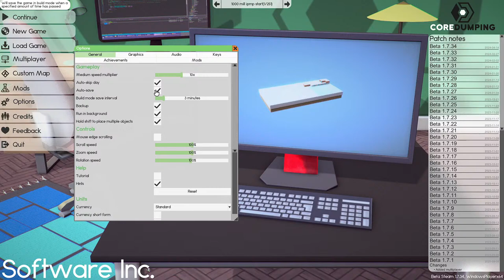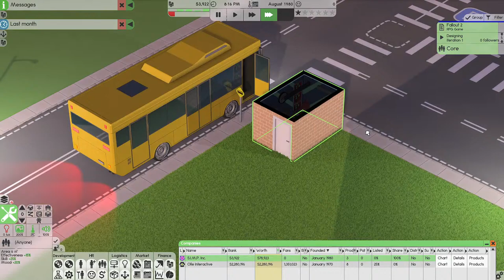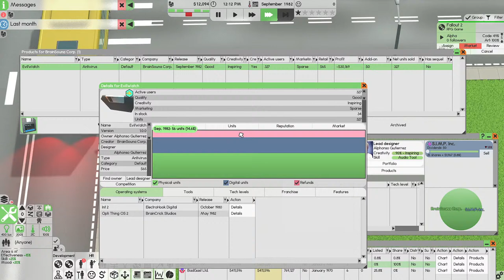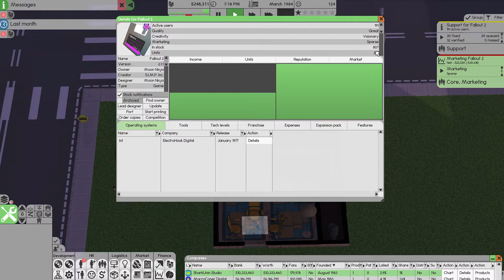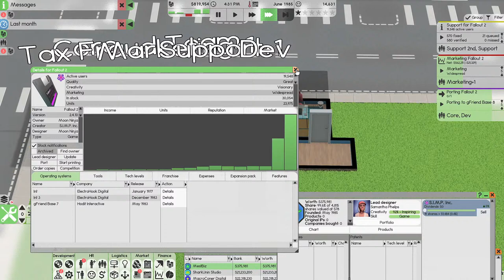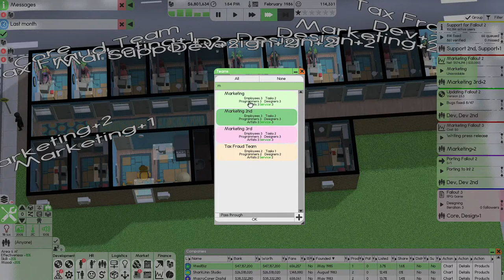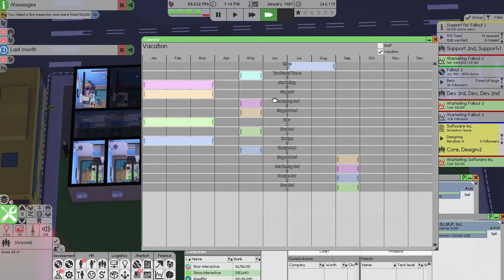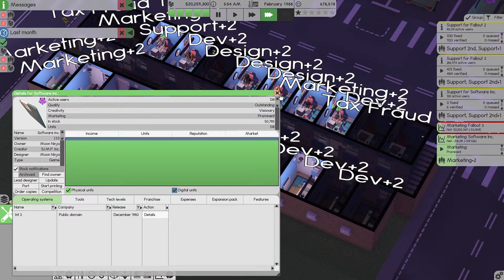94% Tax Super Impossible Mode | Max Employee Benefits | Game Studio | Live🔴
94% Tax Super Impossible Mode | Max Employee Benefits | Game Studio | Live🔴